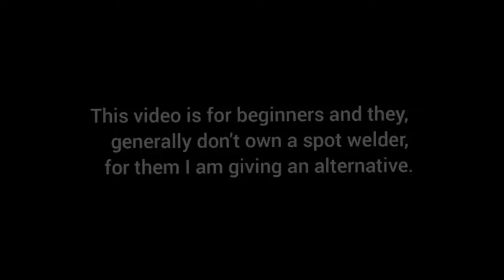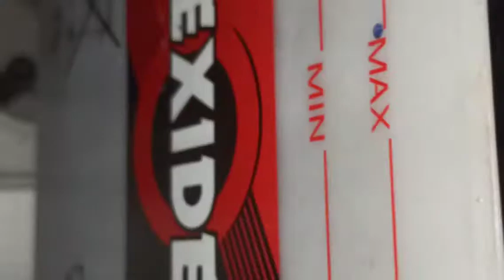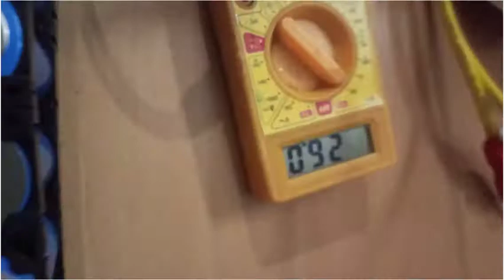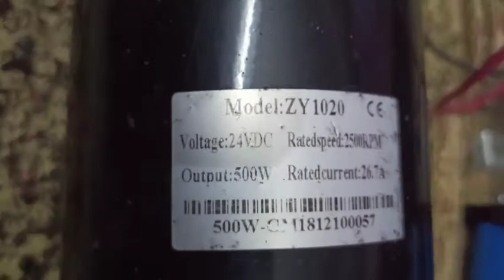How to make lithum battery pack at home?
This is a simple video showing how to make a 24v 18Ah lithum phosphate Battery pack.